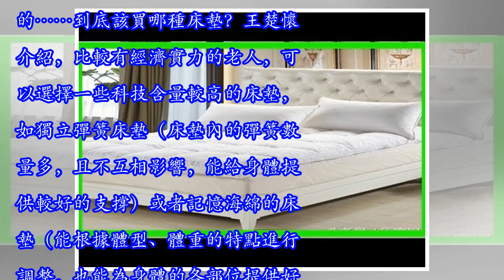老人選擇偏硬一點的床墊 可提高睡眠舒適度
老年人由於多有骨質疏鬆，或各種原因引起的頸、腰、背痛，如果床墊選得不合適，半夜會不停翻身，睡眠質量受到影響，早上起來也常會感到全身酸痛。那麼老年人該如何選床墊？中山大學附屬第一醫院康復醫學科主任、教授王楚懷與他的團隊曾對不同軟硬度床褥對睡眠質量的影響進行了專項研究，聽聽他的建議吧。1 軟硬適中睡得好王楚懷介紹，他們選擇了30個成年志願者，讓他們每晚使用不同軟硬度的床墊，連續3晚接受睡眠測試，以檢測不同硬度床墊對睡眠質量的影響，最後得出的結論是軟硬適中的床墊最有利於睡眠。使用軟硬適中的床，身體與床墊的接觸面積適中、支撐力分布均勻，特別是對腰部有較足夠的支撐，既能起到充分的承托作用，又能保持較好的背部生理彎曲，起到保護脊椎的作用，使背部肌肉充分放鬆，獲得充分的舒適感。如果床墊過硬，身體支撐面積過小，支撐力分布不均勻，臀部和肩胛等部位會承受較為集中的壓力（通俗的說法就是「硌得慌」），而腰部缺乏支撐力，甚至出現腰部懸空的現象，這樣不但起不到保護脊柱的作用，肌肉也得不到好的放鬆。由於肌肉長時間處於緊張狀態，容易出現肌肉的疲勞、酸脹，長此以往可導致勞損。另外，過大的壓力還可能影響受壓部位的血液循環，導致局部腫脹不適。 如果床墊過軟會怎樣？很多人有這樣的體驗，有些賓館的床墊特別軟，一躺上去整個人都陷了進去，讓人感覺特別舒適，可是早上起來卻覺得特別累。王楚懷解釋，使用軟床墊時，身體與床墊的接觸面大...